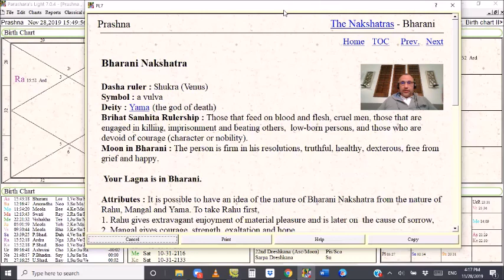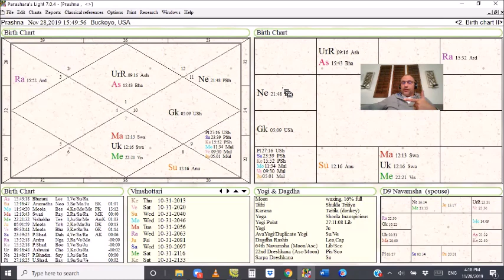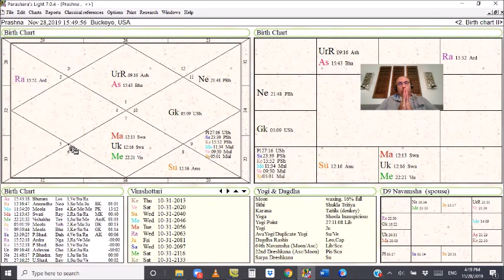Astrology Q&A: Nakshatra Rulers- Why They're Deceptive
"I have a lot of planets in Ketu nakshatras... therefore I'm 'spiritual'"

I see a lot of fluff like this on YouTube and it's about time we address it. In this part one of two, I debunk some prevailing myths about the planetary rulers of the nakshatras. I discuss exactly how to use the nakshatras to describe your personality... without resorting to their dasha lords.

In part two,  I will reveal how to properly use the planetary dasha rulers for effective prediction. Tune in to that video for the full explanation!